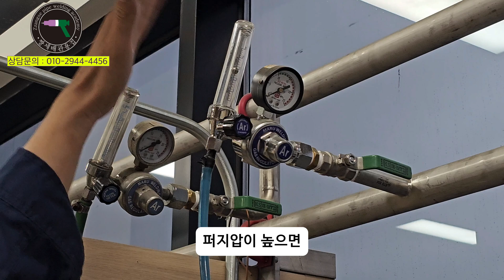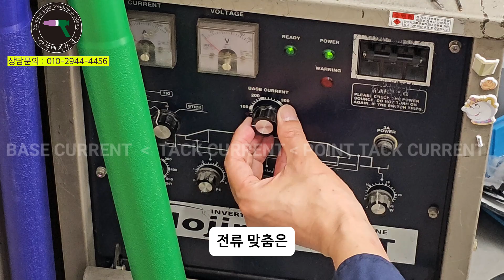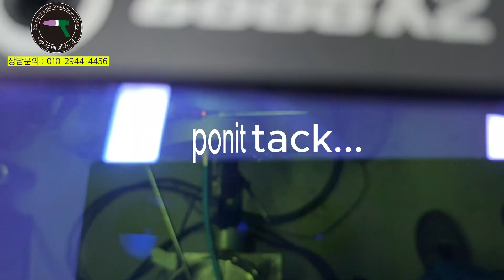[#01 서스 파이프 용접 ] 반도체 서스 파이프용접 모재 준비 테크 용접 쫌 쉽게 쉽게 합시다.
반도체 150a 서스 연습모재를 만드는데 시간이 너무 많이 걸리고 깔끔하게 준비가 되지 않는거 같아서
( 학원등록 아니라도 용접 문의하셔도 성실히 답해 드려요~^^)
제 인스타그램입니다.
용접관련 사진과 제 취미사진이 있습니다.
1:1채팅도 가능하니 팔로우해 주세요~~^^